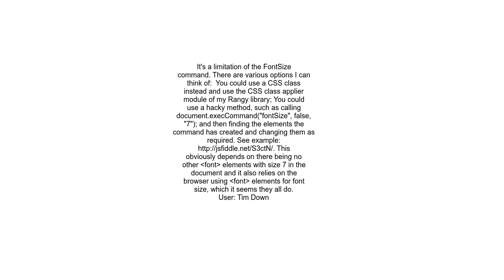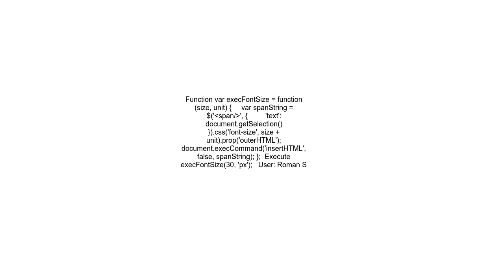document execCommand FontSize in pixels